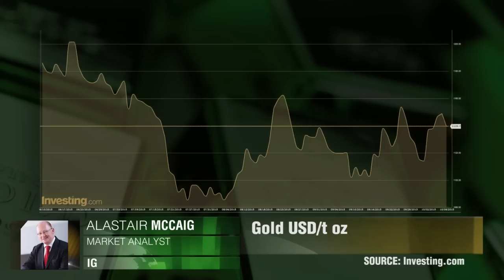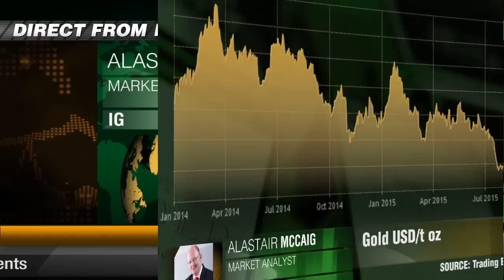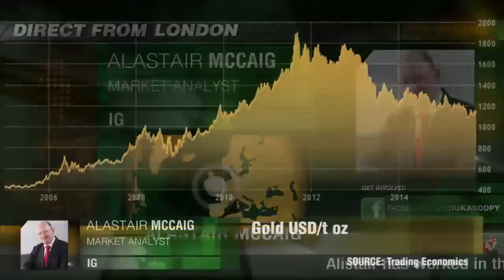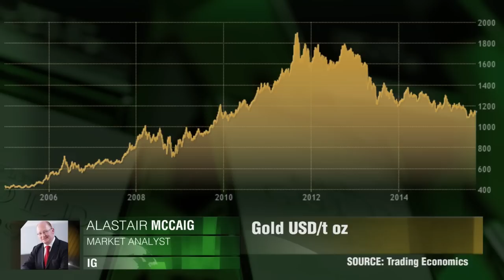El sentimiento prevalece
Perspectivas a corto, mediano y largo plazo para el oro. Alastair McCaig, IG.